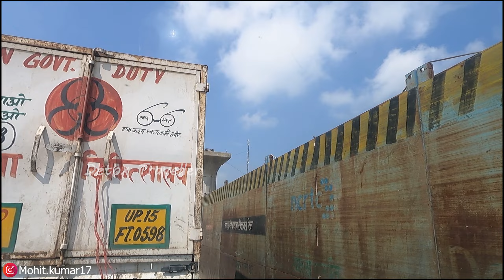RRTS UPDATE : Pillars बनाने का काम 70% से ज्यादा Complete🔥 | Meerut South to Modinagar South